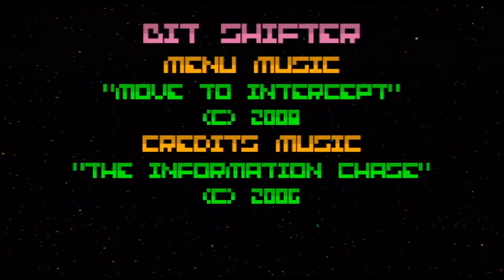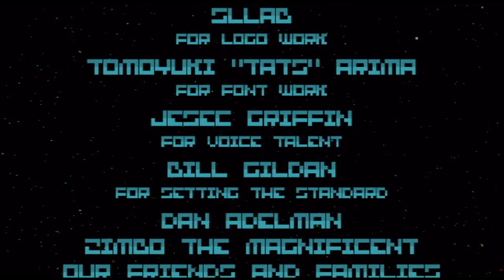BIT.TRIP BEAT (3) - Growth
Info on Bit.
Welcome to the final part of Bit. Trip Beat! Today, we go through Growth. I played kinda bad in this level. Granted, it can be rough your first time through, but once you figure out the patterns, this is a surprisingly doable level (with one or two rough spots mixed in). The boss however, it is STRESSFUL. It's just simple Pong, but the fact that it's first to 15 and comes after a long, gauntlet-like level, the pressure is high and it's easy to make mistakes (as you could see in some of those shots I had no business missing).

With lack of a better description, Bit. Trip Beat is essentially one-person Pong where you can't let any pixels get past Commander Video. The more pixels you hit, the higher your power level goes (with Hyper being the standard, followed by Mega, then Multi; you can stack Multi to add score multipliers). Missing pixels lower your level, and if you miss enough, you enter the Nether level (and messing up here means game over). You control Commander Video by rotating the Wiimote forward or back (of course the controls will be different if playing on a different system). It's a stressful control scheme, but surprisingly accurate.